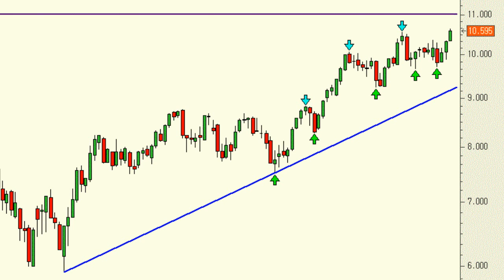Análisis técnico del Ibex 35: sin resistencias importantes hasta los 11.000-11.165 puntos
A la vista del chart semanal del Ibex 35, una vez superados los máximos anuales ya no tenemos resistencias importantes hasta los 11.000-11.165 puntos. En cualquier caso, el gráfico semanal sigue dibujando mínimos y máximos crecientes y así sólo cabe seguir escalando posiciones.